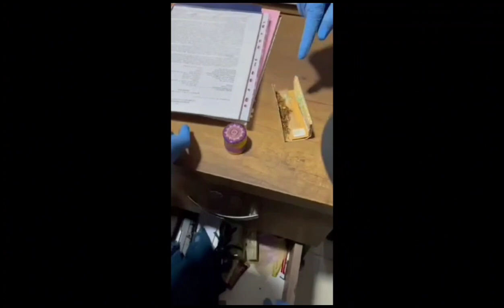Didim'de uyuşturucu operasyonu; 3'ü yabancı 6 kişi yakalandı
Daha önce yürütülen bir soruşturma kapsamında bazı ev ve işyerleri ile araçlarda arama yapıldı. Aramalarda uyuşturucu kullandığı belirtilen 3 kişi ile vize süreleri geçmiş 3 yabancı uyruklu yakalandı. Yabancılar göç idaresi yetkililerine teslim edilirken, 1 kişi tutuklandı.